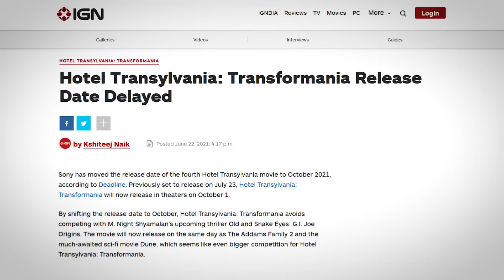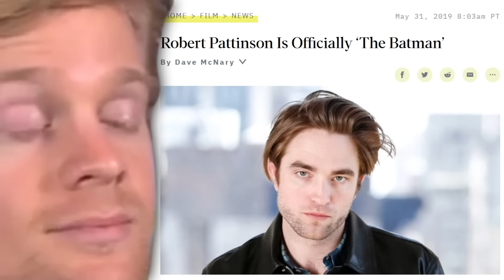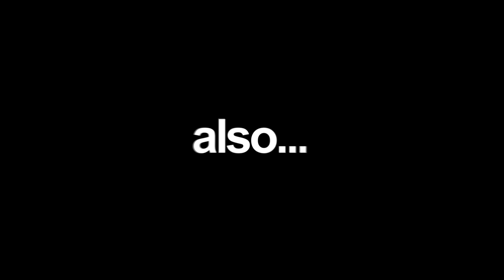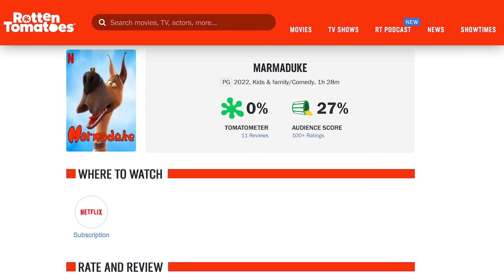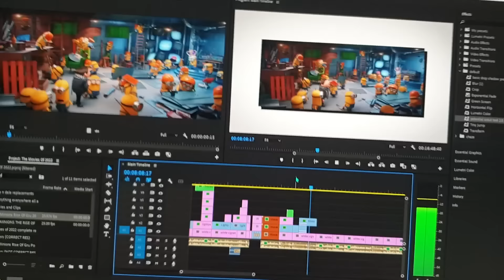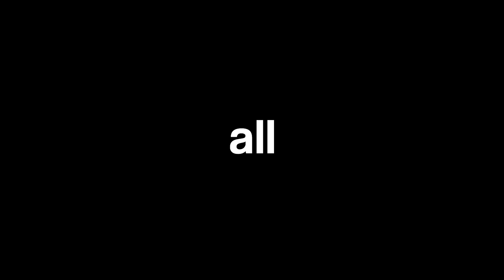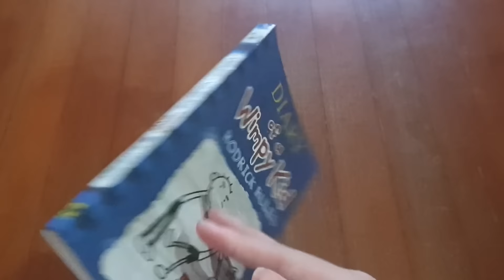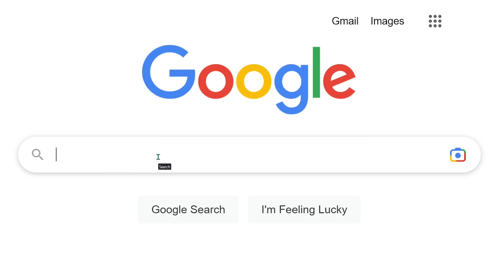Reviewing Every Movie I Watched In 2022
Today I am reviewing every movie of 2022. No, this is not ranking Dreamworks, please don't unsubscribe. Also this video took way longer than it should have more several reasons.

This video includes movies like Minions: Rise of Gru, The Batman, Guillermo Del Toro's Pinocchio, Black Adam, Top Gun Maverick, and more.

TIMESTAMPS:
Intro - 0:00
January - 0:19
February - 0:55
March - 2:07
April - 4:00
May - 5:17
June - 7:21
July - 7:50
August - 10:28
September - 11:27
October - 11:58
November - 12:31
December - 13:33
The Chaze Awards - 14:49
Conclusion - 15:35